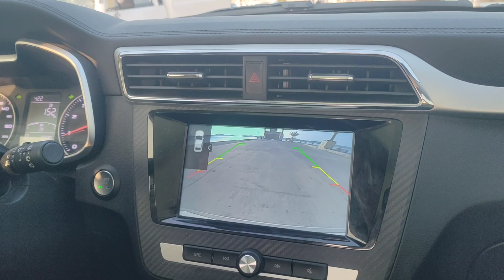Island Escaped With Atty. Lenard Querubin | Isla De Pitogo